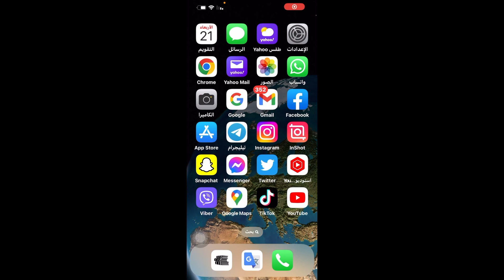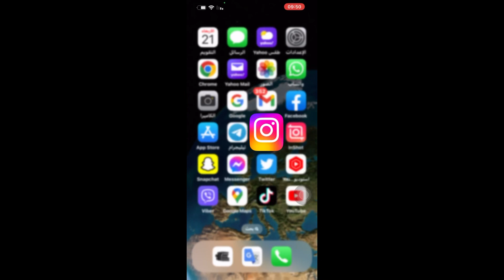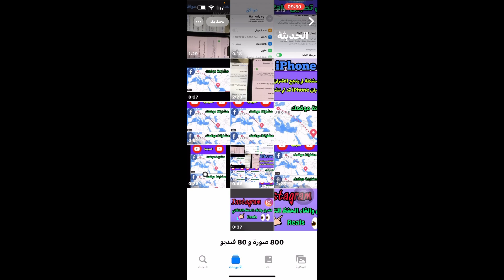تفعيل والغاء حفظ فيديوهات ريلز في الاستوديو